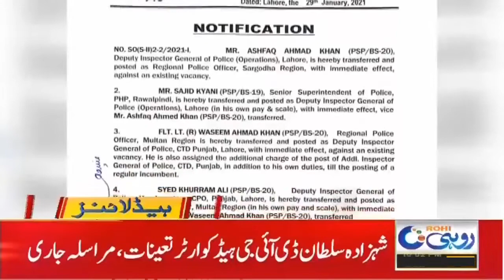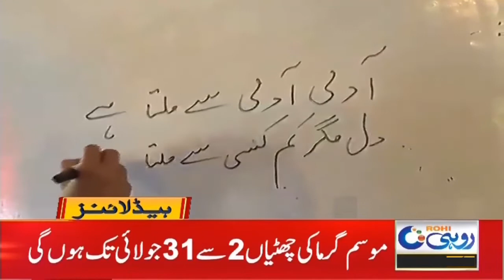5am News Headlines | 30 Jan 2021 | Rohi